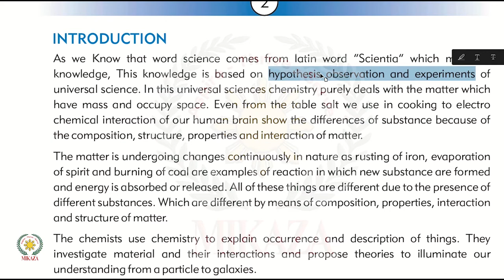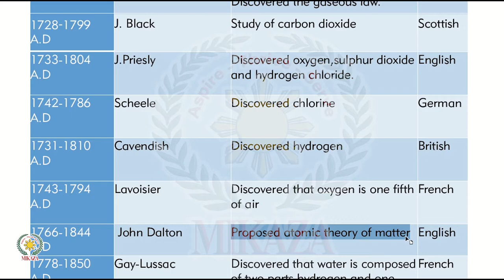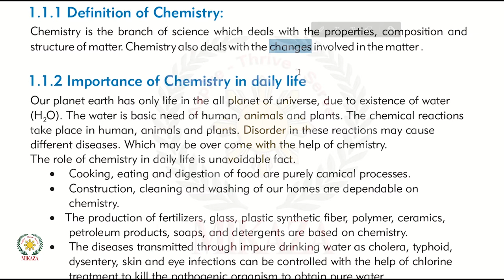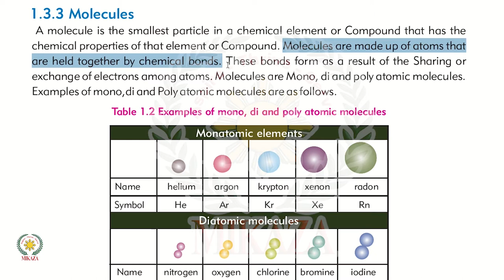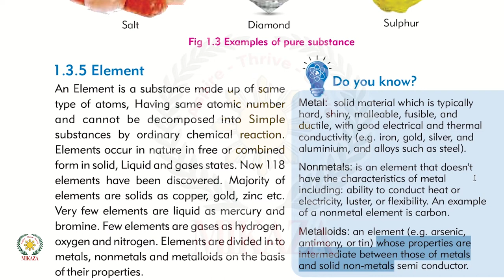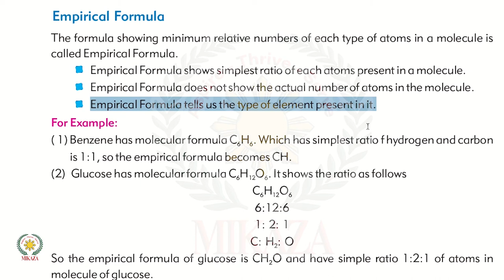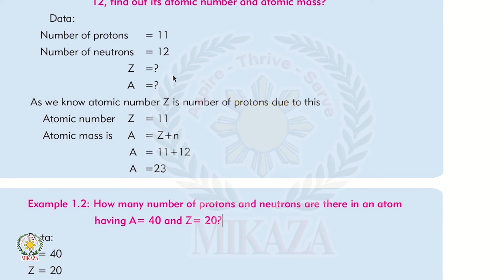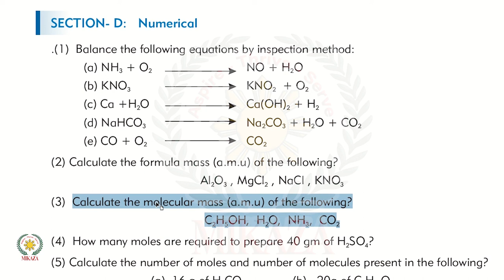Atomic mass, Molecular mass & Formula mass | New Chemistry Book | Class 9 | Sindh Textbook Board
This video will cover Atomic mass, Molecular mass & Formula mass, the new Chemistry book for Grade IX Part I issued by the Sindh Textbook Board STBB.